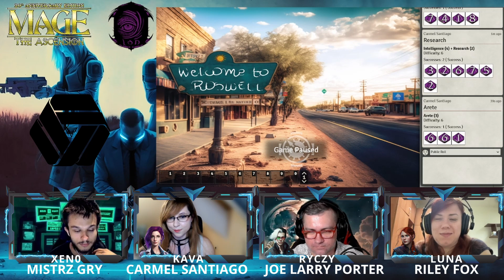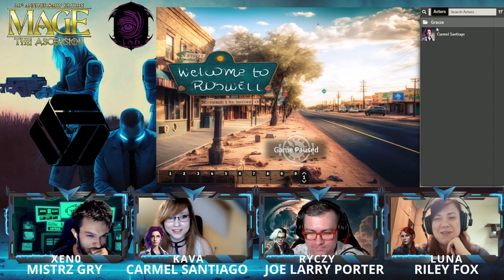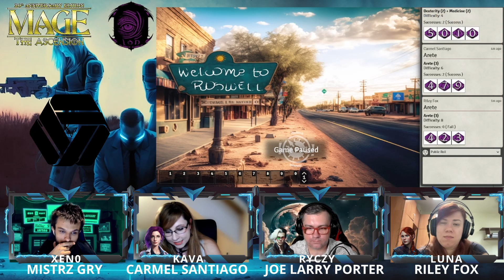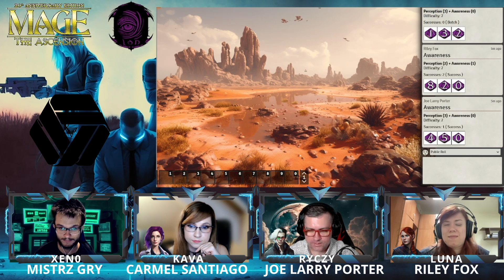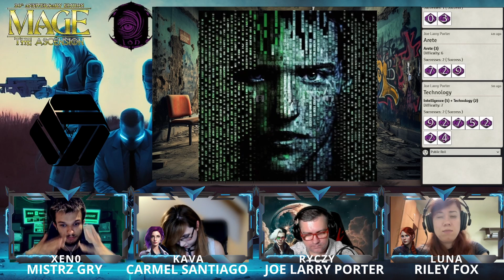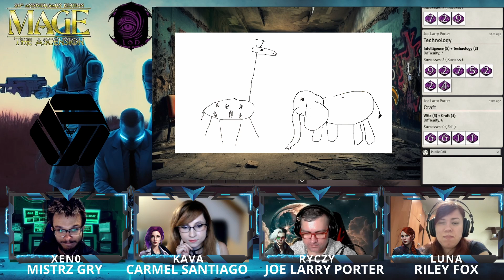Mag Wstąpienie (M20): Kształt nie z tego świata #2- Są wśród nas